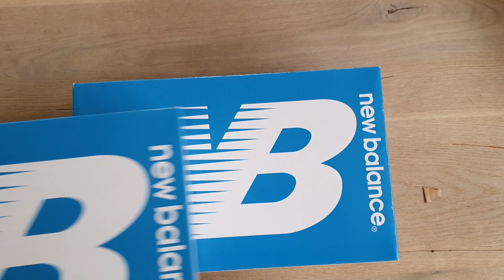New Balance M1300JP3 2-in-1 video 2020 edition